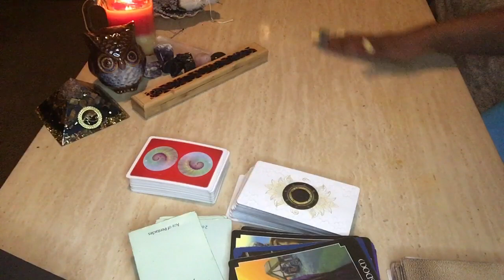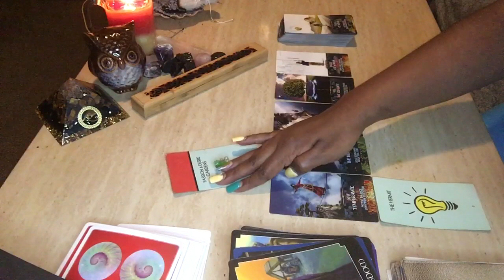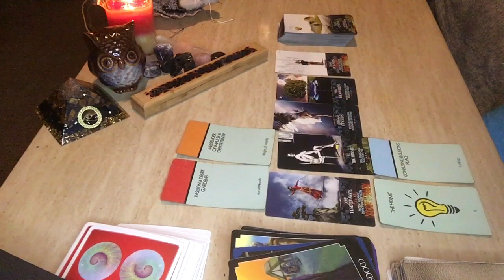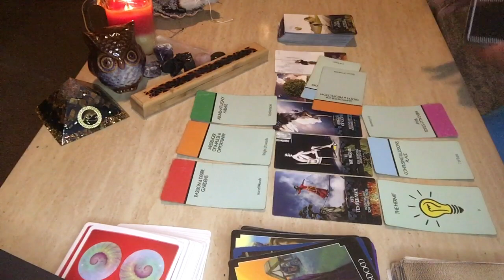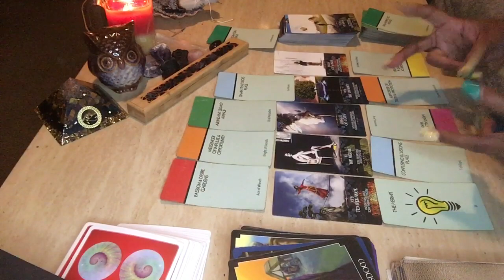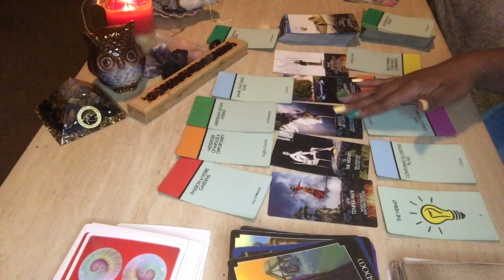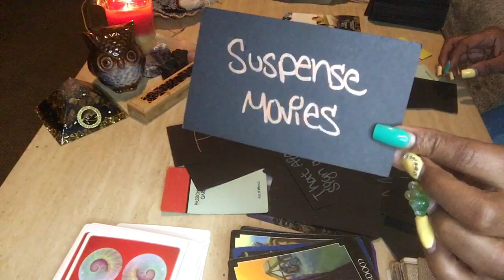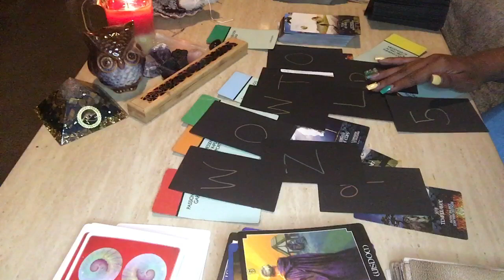‼️DIVINE MESSAGES: NOTHING MORE AND NOTHING LESS , WHEN IT COMES TO THIS SITUATION 🤷🏽‍♀️‼️